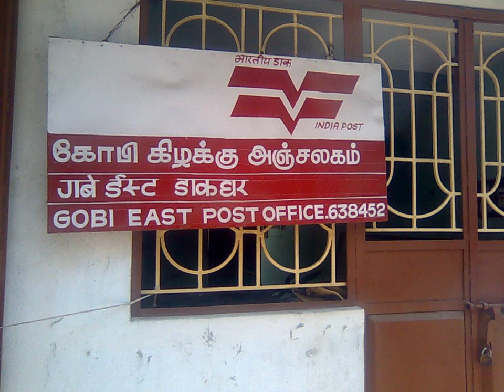India Post | Wikipedia audio article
This is an audio version of the Wikipedia Article:
India Post

00:01:38 1 History
00:01:47 1.1 Posts and the British Raj (1858–1947)
00:04:21 1.2 After independence in 1947
00:05:19 2 Postage-stamp history
00:05:29 2.1 First adhesive stamps in Asia
00:06:15 2.2 Stamps issued by the East India Company
00:08:06 2.3 Post-independence stamps
00:10:13 3 Revenue
00:10:27 4 PIN codes
00:11:30 5 Project Arrow
00:13:25 6 Services
00:13:34 6.1 Philately
00:16:45 6.2 Army Postal Service
00:17:33 6.3 Electronic Indian Postal Order
00:18:06 6.4 Postal Life insurance
00:20:18 6.5 Postal savings
00:21:02 6.6 Banking
00:22:45 6.7 Data collection
00:23:33 6.8 E-Commerce delivery
00:24:44 6.9 Other services

- Socrates

SUMMARY
The Department of Posts (DoP), trading as India Post, is a government-operated postal system in India under the Department of Posts, which is part of the Ministry of Communications of the Government of India. Generally called "the post office" in India, it is the most widely distributed postal system in the world.
It is involved in delivering mails, remitting money by money orders, accepting deposits under Small Savings Schemes, providing life insurance cover under Postal Life Insurance (PLI) and Rural Postal Life Insurance (RPLI) and providing retail services like bill collection, sale of forms, etc. The DoP also acts as an agent for Government of India in discharging other services for citizens such as old age pension payments and Mahatma Gandhi National Rural Employment Guarantee Scheme (MGNREGS) wage disbursement. With 155,015 post offices, India Post has the most widely distributed postal network in the world.
The country has been divided into 23 postal circles, each circle headed by a Chief Postmaster General. Each circle is divided into regions, headed by a Postmaster General and comprising field units known as Divisions. These divisions are further divided into subdivisions. In addition to the 23 circles, there is a base circle to provide postal services to the Armed Forces of India headed by a Director General. One of the highest post offices in the world is in Hikkim, Himachal Pradesh operated by India Post at a height of 15,500 ft (4,700 m).